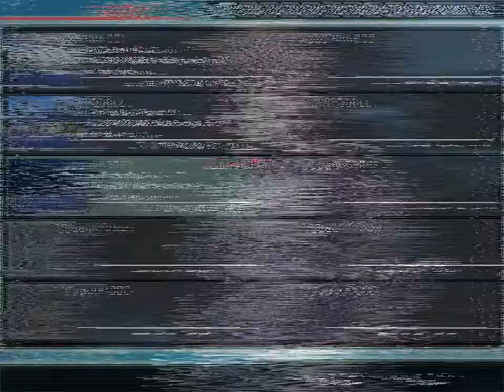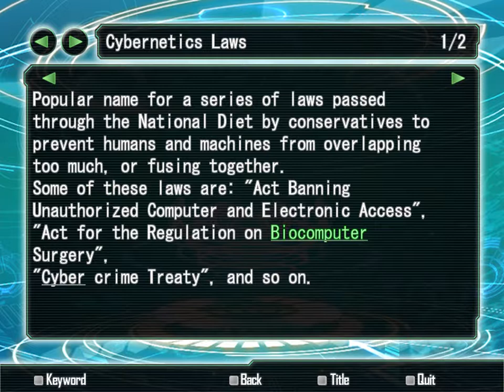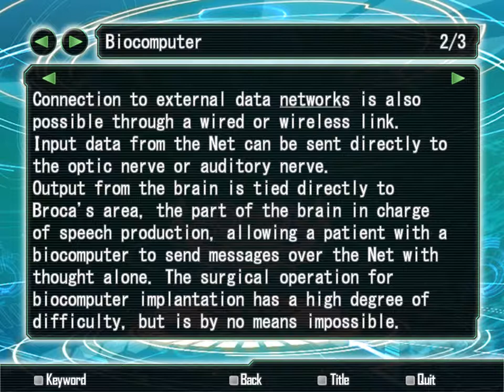Let's Read I/O (visual novel) - S03 full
A science fiction visual novel from Regista, written and directed by Takumi Nakazawa, who also worked on the Infinity trilogy (Never7, Ever17, and Remember11) for Kindle Imagine Develop (KID). (Working with Nakazawa on Infinity was Kotaro Uchikoshi, who is probably more famous for writing the Zero Escape series—999 and Virtue's Last Reward, and there is much similarity in style.)

In this video: Hinata plays heavy metal to plants, returns Yumi's ID card (with a little surprise), dreams of a strange place where a mysterious person resides, and gets a call from Sakuya.

I'm also posting this LP on my blog, along with copious comments and analysis.

Sakuya visits, and then drags Hinata out into town (I suppose you could call it an improvised date). He remembers a scene from childhood, then inadvertently makes her cry. The strange man (?) shows up and rebukes him for some reason. He finally reads Mitsuhiko's letter, and has another dream about Mutsuki.

0:00:00 "to a smiling girl"
0:22:22 "manipulative evidence"
0:30:16 Cluster:04 - "crybaby and hothead"
0:54:45 "idly writing away"
1:00:10 "who abandoned that?"
1:03:43 Cluster:05